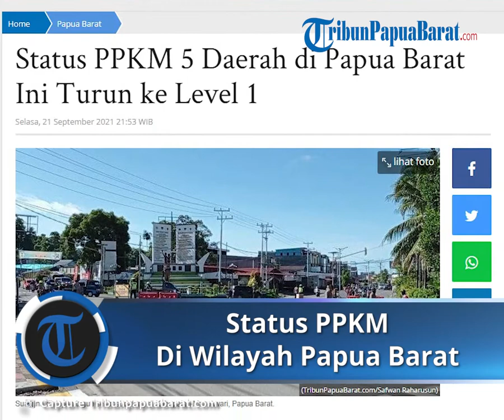Status PPKM 5 Daerah di Papua Barat Ini Turun ke Level 1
TRIBUN-VIDEO.COM - Status Pemberlakuan Pembatasan Kegiatan Masyarakat (PPKM) di lima daerah di Papua Barat kini turun ke level satu.

Kelima daerah tersebut antara lain, Kabupaten Raja Ampat, Kabupaten Tambrauw, Kabupaten Maybrat, Kabupaten Manokwari Selatan, dan Kabupaten Pegunungan Arfak.

Penurunan status tersebut berdasarkan pada Instruksi Menteri Dalam Negeri (Mendagri), nomor 44 tahun 2021, yang mengatur tentang PPKM level empat, tiga, dua dan level satu, serta mengoptimalkan posko penanganan Covid-19 di tingkat desa dan kelurahan.

Berdasarkan rilis dari satuan tugas (Satgas) Covid-19 Provinsi Papua Barat, tren kasus aktif di kelima daerah tersebut masih di bawah sepuluh.

Seperti Kabupaten Raja Ampat 0 kasus aktif, Maybrat 0 kasus aktif, Tambrauw 3 kasus aktif, Manokwari Selatan 3 kasus aktif, dan Kabupaten Pegunungan Arfak 0 kasus aktif.

Sementara itu, capaian vaksinasi di lima daerah tersebut hingga kini masih di bawah 50 persen.

Berdasarkan data, vaksinasi Kabupaten Raja Ampat baru mencapai 27.5 persen, Maybrat 5.2 persen, Tambrauw 4.7 persen, Manokwari Selatan 26.6 persen, dan Kabupaten Pegunungan Arfak 0.4 persen. (*)

Artikel ini telah tayang di Tribunpapuabarat.com dengan judul Status PPKM 5 Daerah di Papua Barat Ini Turun ke Level 1,